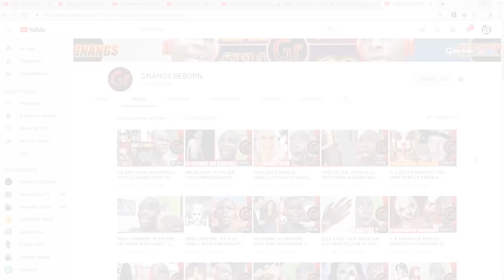POUR AVOIR CES LAMBORGHINI ICI QUE SERIEZ-VOUS PRÊT A FAIRE ?